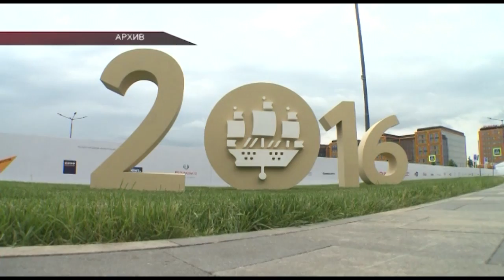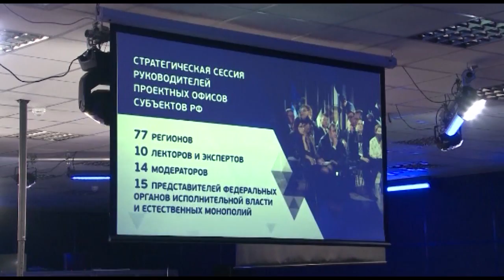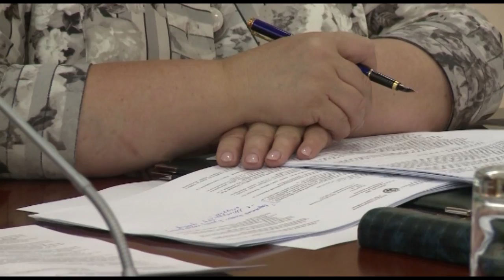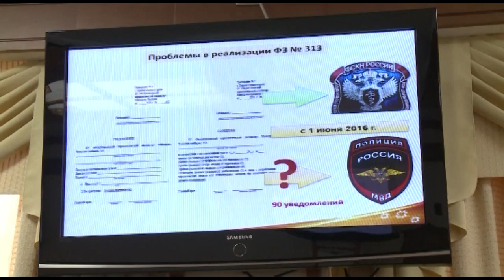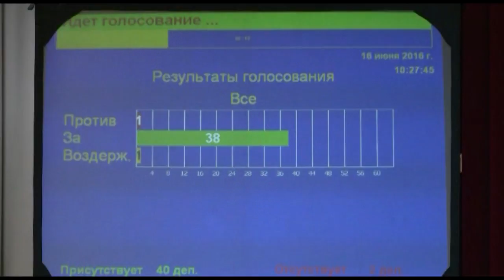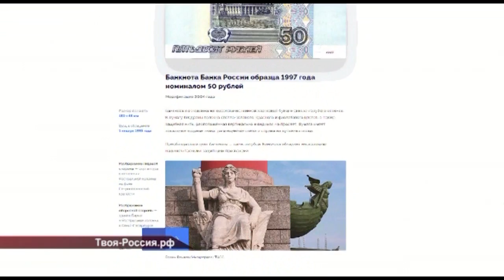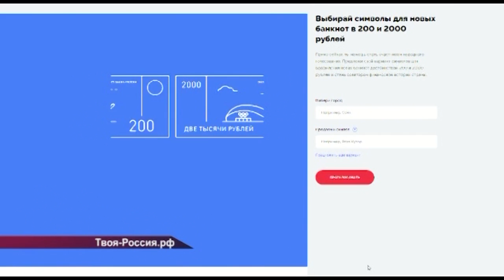Республика 29 06 2016 на русском языке Вечерний выпуск